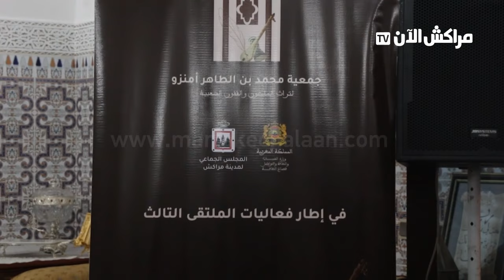جمعية محمد بن طاهر امنزو تحيي ليلة الملحون والفنون الشعبية بمراكش